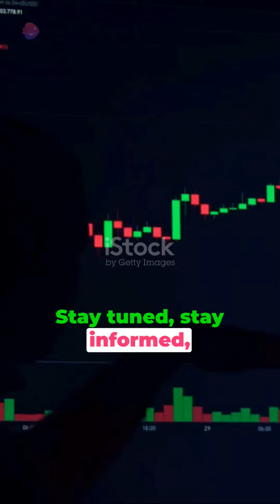Bitcoin Breaks Records: The Rise to $69,000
in this video we are discussing about bitcoin news that is break records of all time high price.
bitcoin price
bitcoin today
crypto news
bitcoin prediction
bitcoin analysis
bitcoin crash
bitcoin live
bitcoin technical analysis todaybitcoin elliott wave analysis

topic covered:
Bitcoin mining tutorial, Investing in Bitcoin for beginners, Understanding Bitcoin's blockchain, Best Bitcoin wallets for security, Bitcoin price analysis, Is Bitcoin a good investment?, Bitcoin news and updates, Bitcoin trading strategies, Cryptocurrency market trends, How to buy and sell Bitcoin safely